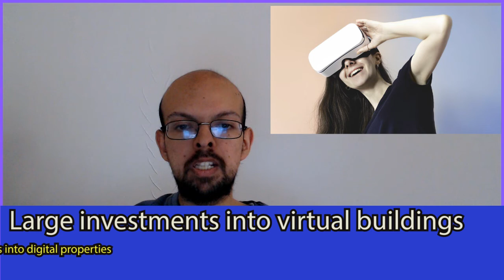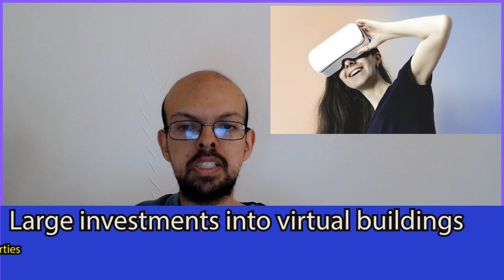Businesses buying out virtual property to capitalise on the metaverse